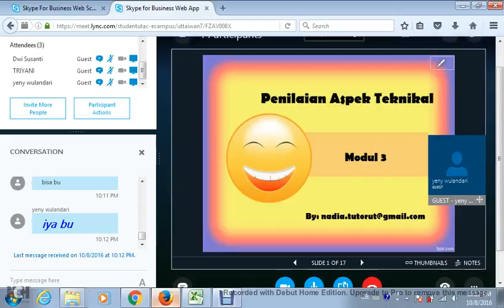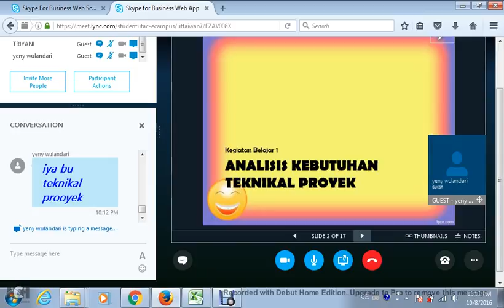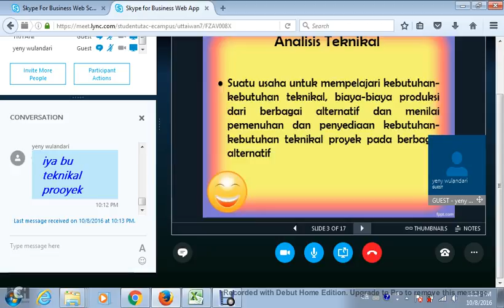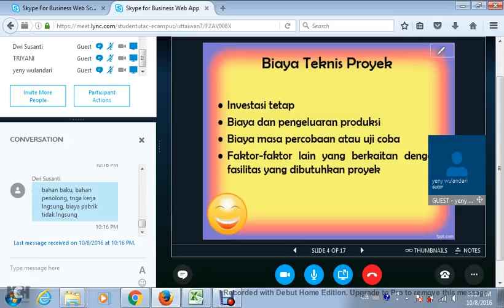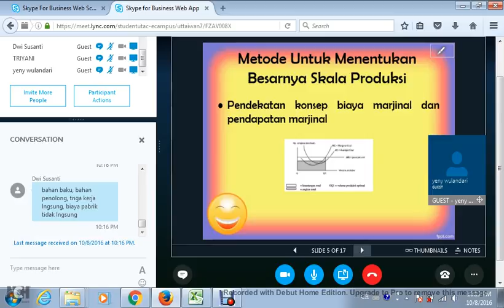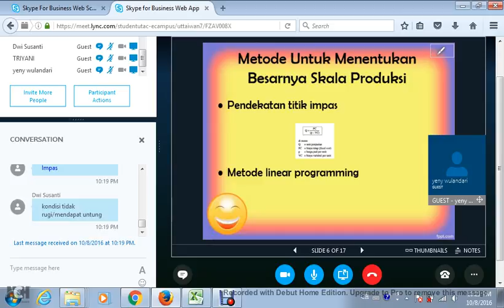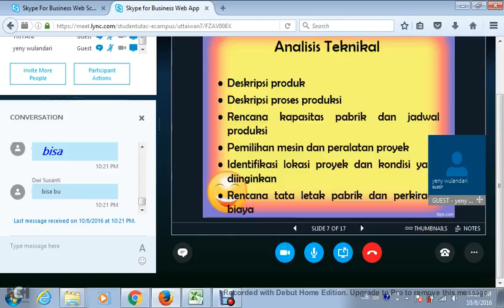2016.2 UTT Studi Kelayakan Bisnis OL3 08102016 01